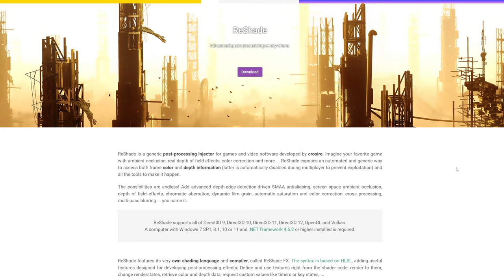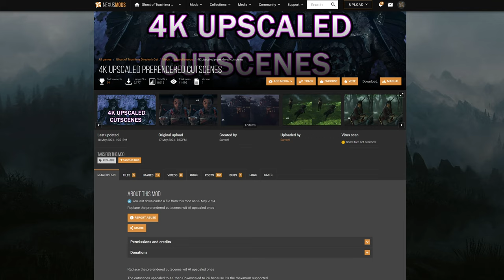I Wish This Breathtaking Game Would Have Arrived Sooner For The PC Platform...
After finally being released for the PC and purchasing it,it took me a few days to get around to playing it but here I am at last and all I have to say,maybe some things in life,are worth waiting for...not only does this game run perfectly on my PC but for me,everything about this title is near perfect...from the visuals to the gameplay mechanics and the story/voice acting etc...not too many games these days,ticks all checkboxes like this...This game is a definate essential part of my vast Steam Library from now on.

CPU: 13th Gen Intel i9 13900k

RAM: Corsair Dominator Platinum 64 GB

Motherboard: Rog Strix Z790E Wifi

Power Supply: Rog Thor 1200 Watts Platinum

CPU Liquid Cooler: Rog Ryujin II 240mm

Asus Tuf GeForce RTX 4090 OC Edition(GPU):

Intel Core i9-13900K(CPU):

Meta Quest Touch Pro Controllers(highly recommended):

if you're a VR enthusiast):

Sound LIGHTSYNC RGB PC Gaming Headset - Black/Blue:

Quest Touch Pro Silicone Anti-Slip Protection:

with Reachargable Batteries and Charging Cable:

compatible with Quest / Quest 2 / Quest Pro:

VRMaster FPS Games Accessories for Oculus Meta Quest 2 Gu-nstock Ri-fle:

Valve Index VR Controllers:

Oculus Quest 2 Sensor Tracking in Dark: